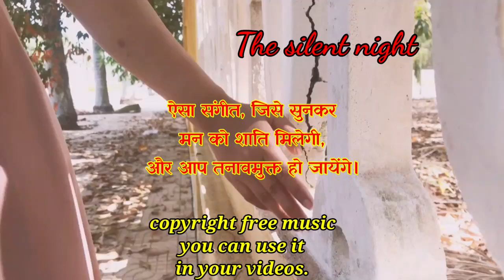The silent night। relaxing music। slow background music for deep sleep। no copyright music।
royaltee free music
royalti free music
slow music
silent music
music with guitar
bedtime music
sleepy music
sad music
romantic music
mn ko shaant krne bala music
tanav door krne wala sangeet
free music